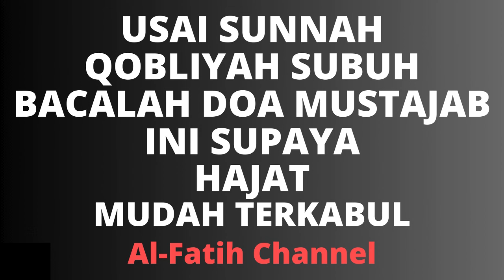USAI SUNNAH QOBLIYAH SUBH BACALAH DOA MUSTAJAB INI SUPAYA HAJAT CEPAT TERKABUL